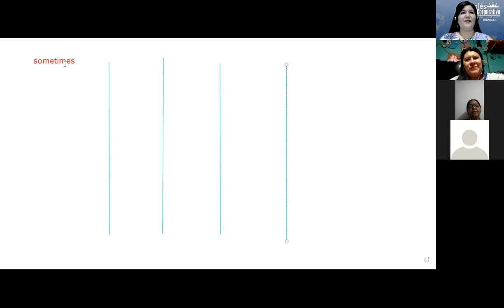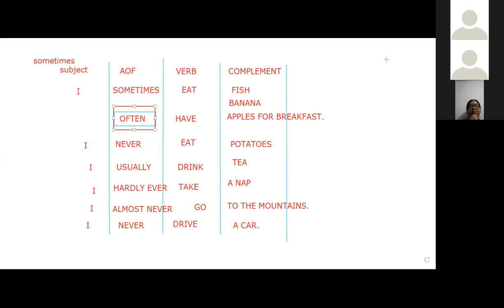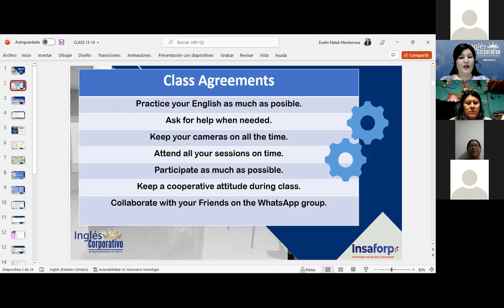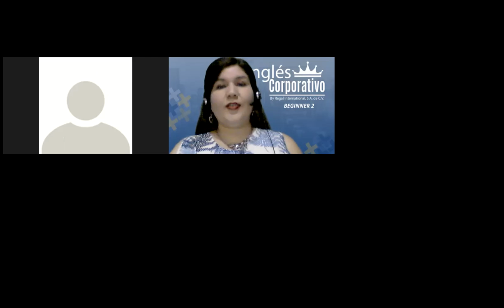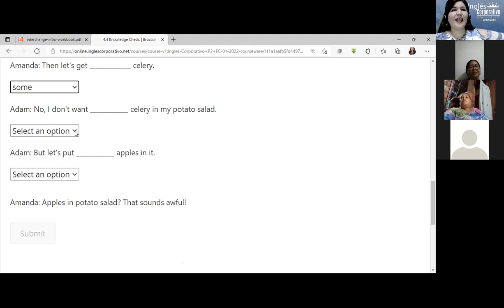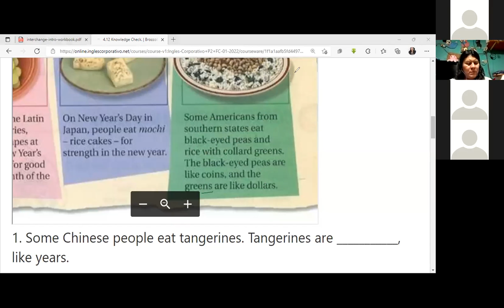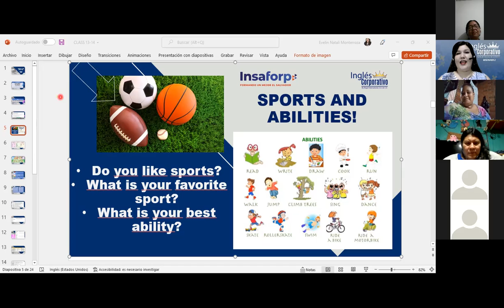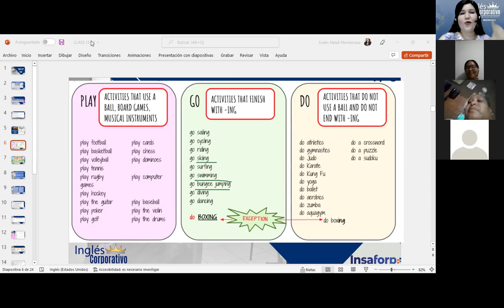Inglés Corporativo-Reading practice-Sports- Class 12